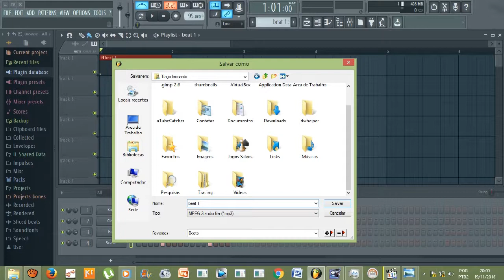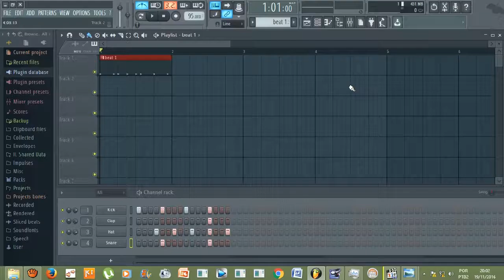3° Fl Studio 12 - Como salvar um beat em mp3?